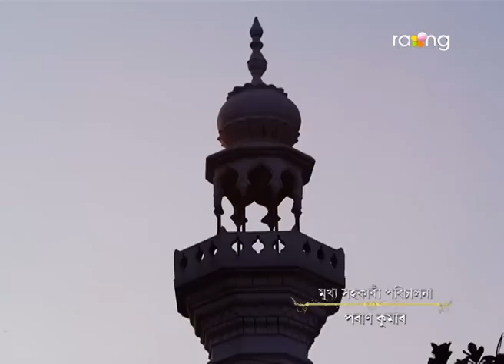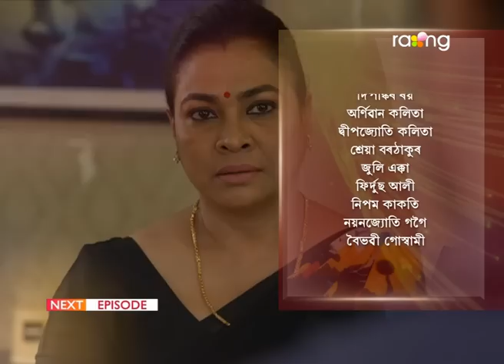Nibir Mayare - নিবিড় মায়াৰে | 03rd July 2023 | Ep No 187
সঁচাকৈ বিকাশে নাছিৰৰ তাগিদাত চাকৰিৰ পৰা অব্যাহতি ল'ব নেকি?